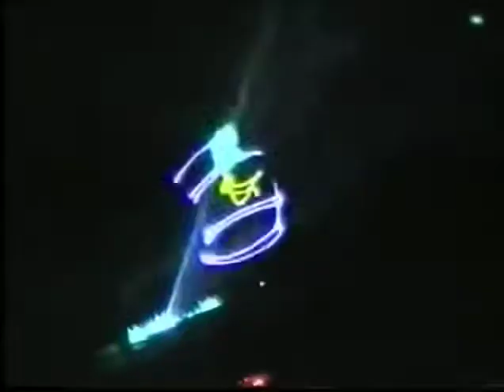cocorico anni 90 il vero e unico cocorico